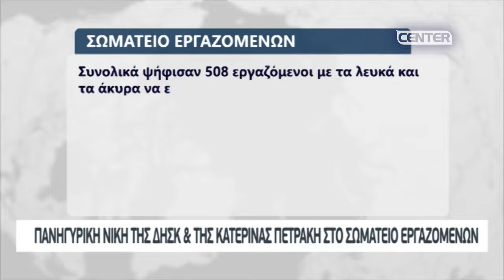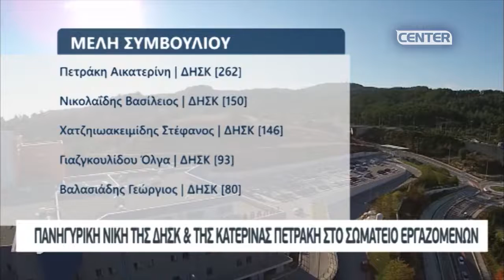ΠΑΝΗΓΥΡΙΚΗ ΝΙΚΗ ΤΗΣ ΔΗΣΚ & ΤΗΣ ΚΑΤΕΡΙΝΑΣ ΠΕΤΡΑΚΗ ΣΤΟ ΣΩΜΑΤΕΙΟ ΕΡΓΑΖΟΜΕΝΩΝ